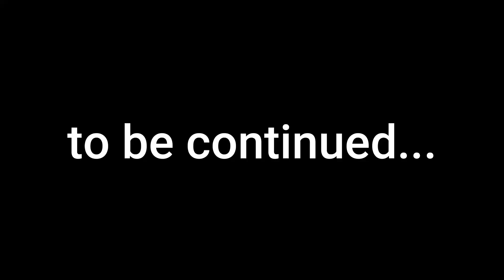Installing a new waterline for our flower bed | Vlog 18